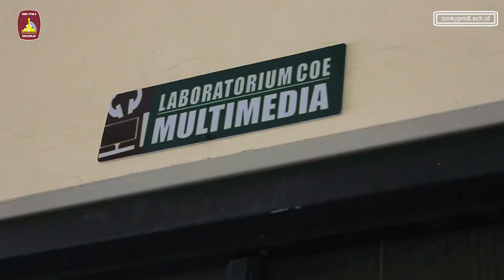KUNJUNGAN SMK 5 BABAT // SMK YPM 8 SIDOARJO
Hai sahabat, kali ini SMK YPM 8 SIDOARJO kedatangan kunjungan dari SMK SMK PGRI 1 GRESIK. Rombongan SMK NU 5 BABAT berjumlah 7 orang yang terdiri dari pendiri kepala sekolah, wakil kepala sekolah, dan guru. Selain melalukan diskusi, rombongan juga menyempatkan berkeliling ke bengkel otomotif, sharing terkait visi misi sekolah kedapannya. SMK BISA SMK HEBAT.

SMK YPM 8 Sidoarjo "Beriman, Berilmu dan Beramal"

 / ypm8sdaoffi.  .

SMK YPM 8 SIDOARJO Beriman Berilmu Beramal!!!